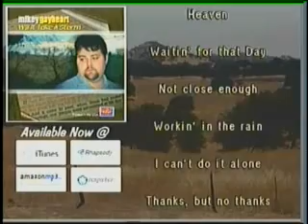diamond reo associated